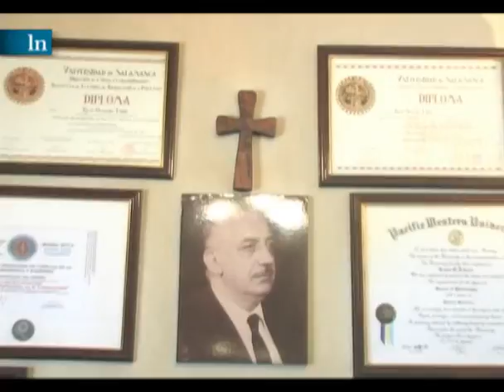100 años del Petiso Orejudo